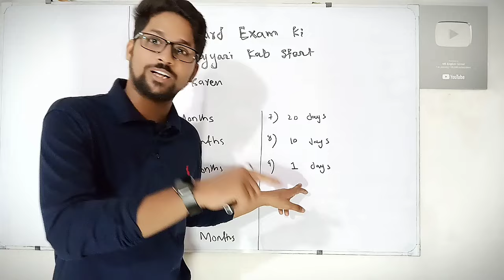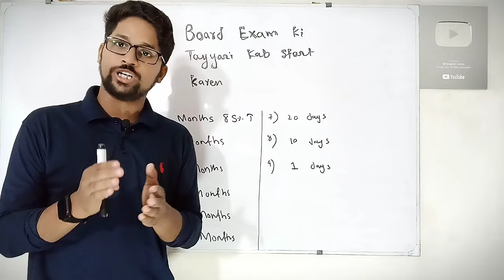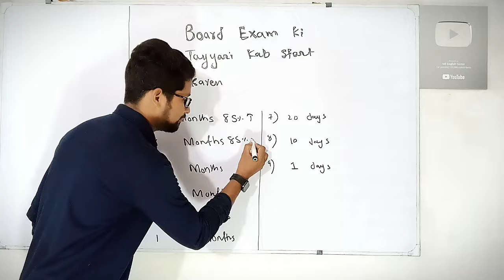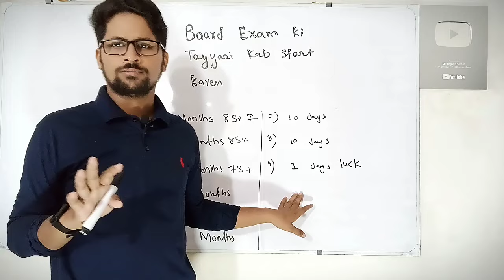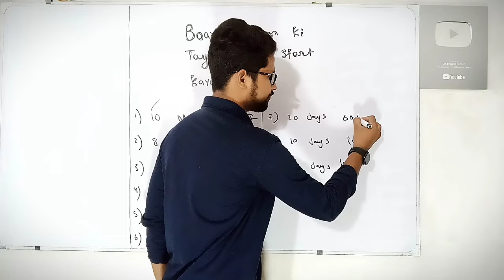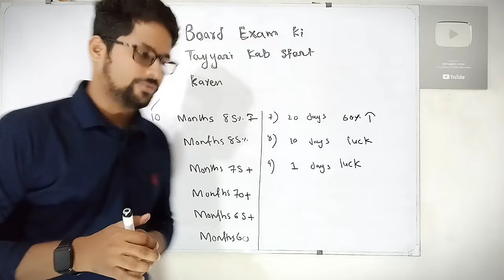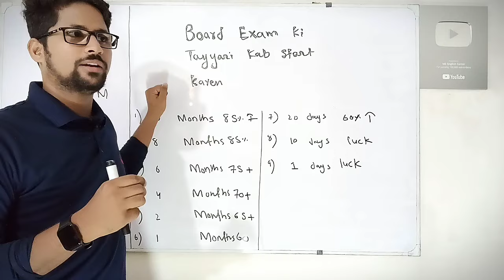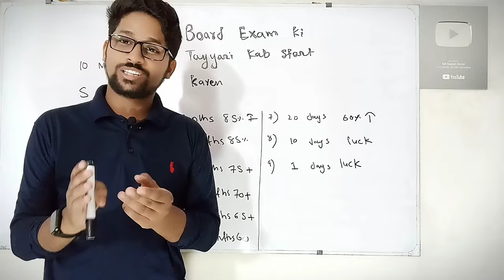Exam ki preparation kab start Karen | board exam preparation kab start Karen | exam ki tayyri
Matric and intermediate board exam preparation kab start Karen